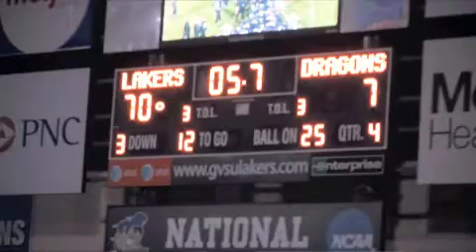GVSU vs Tiffin Recap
70-07 win